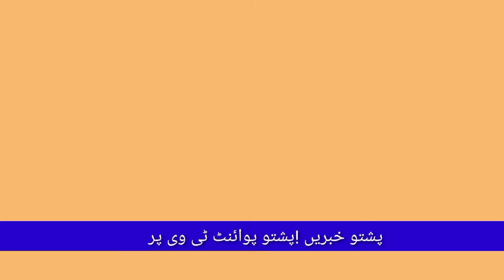Daily Pashto News on Pashto Point tv,by Bakhtullah Jan Hasrat from Shergarh